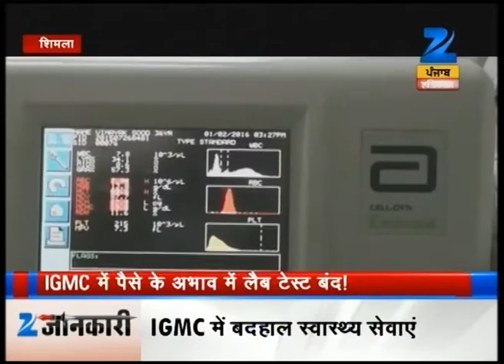Watch : State Special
Watch State Special to get latest news and information about your state.